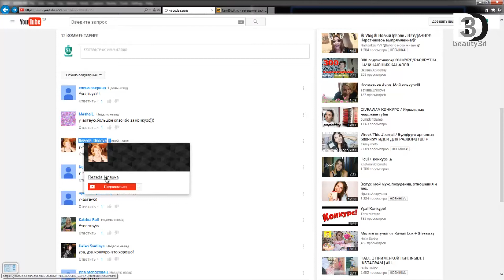РЕЗУЛЬТАТЫ КОНКУРСА ДЛЯ ПОДПИСЧИКОВ КАНАЛА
Мы поздравляем победительницу нашего конкурса и просим связаться с нами в личном сообщении, чтобы получить приз.